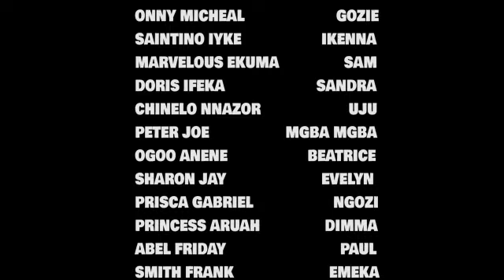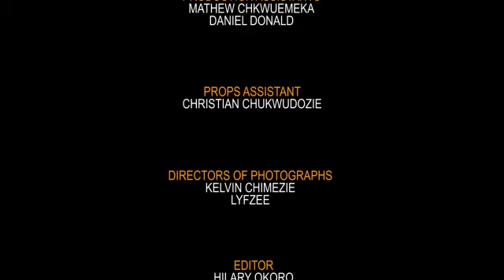HE IS RICH AND SINGLE BUT 2 BUSY 2 FIND LOVE UNTIL THE DAY HE CAME ACROSS THIS BEAUTIFUL LADY 3-2024